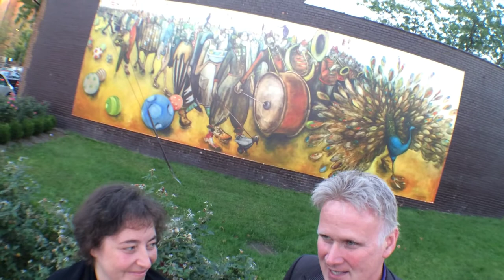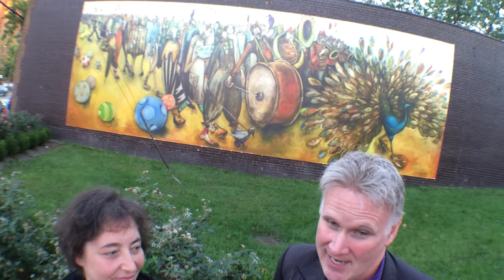VIDEO: Natasha Turovsky's Outdoor Mural Museum at Beck Center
At the dedication of the 4th massive mural on the outer walls of the Beck Center for the Arts, Cool Cleveland's Thomas Mulready talks with Montreal musician and artist Natasha Turovsky and gallerist Paul Sykes.

With the four murals mounted around the campus, observers are calling this Turovsky installation the largest outdoor mural museum in the world.

See for yourself as the new work, "Procession," takes its place on the highly visible Detroit Avenue wall, sporting a 8-foot tall peacock leading a dreamlike parade of bizarre dignitaries, musicians, a conductor and a flurry of birdhouses.